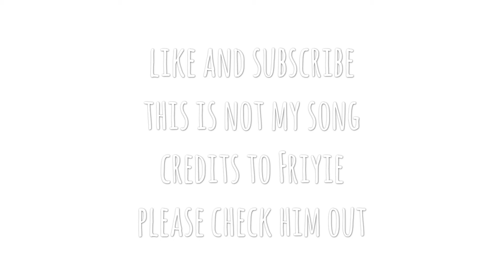Money Money Money Team Floyd MayWeather's Song vs Connor McGregor Press Conference Entrance -Friyie!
Floyd MayWeather Vs Connor McGregor Fight Press conference entrance song Money Team by Friyie